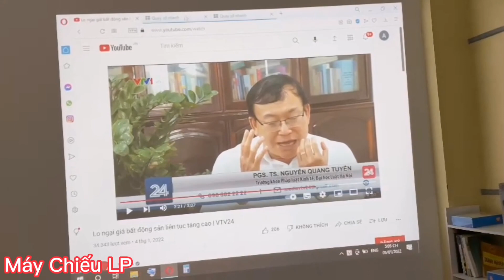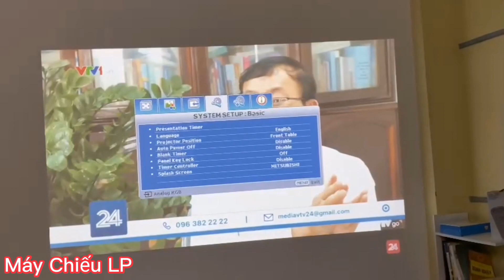Máy chiếu misubishi Ex-220, máy trắng không tỳ vết.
Máy chiếu misubishi Ex-220.
Độ sáng 3000ansi lumen.
Độ phân giải 1024x768.
Máy dùng lướt. Ngoại hình 99%.
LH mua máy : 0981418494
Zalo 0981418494